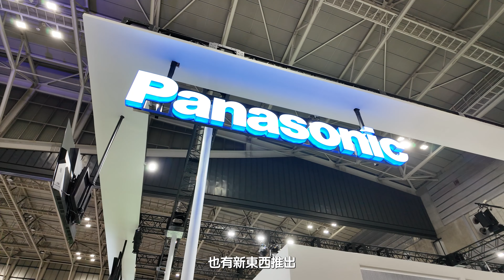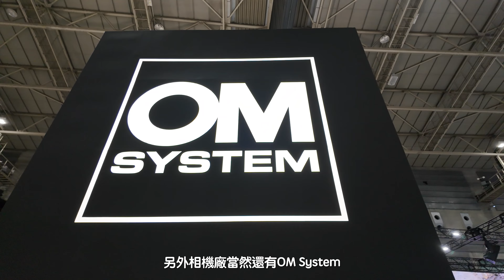CP+ 2024 開幕 ｜ Panasonic OM system 默默出新機新鏡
這次來到Panasonic 和OM system
Panasonic 推出了兩支新鏡頭
OM System 推出了1機2鏡